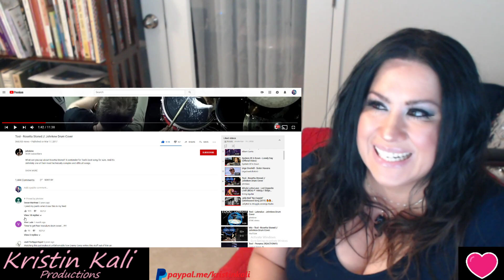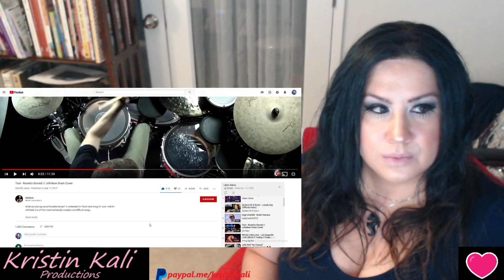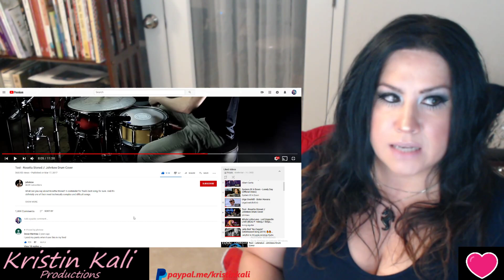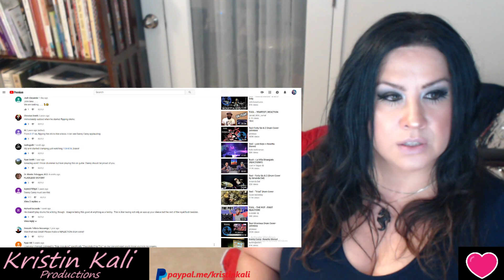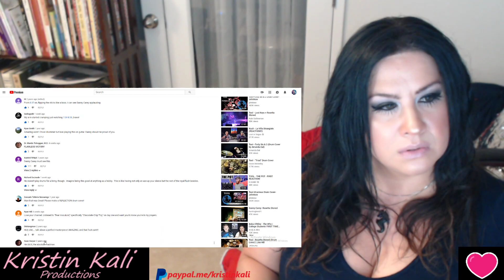Tool - Rosetta Stoned // Johnkew Drum Cover *DKC